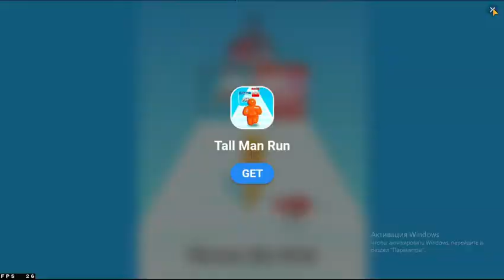Тираннозавр Рекс против Самолёта и вертолёта! - NY REX|Прохождение #2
В этом видео вы увидите прохождение второй половины игры "NY REX". Он уничтожит кучу машин, съест много людей, а также будет сражаться с вертолётом, самолётом и прочей военной техникой.